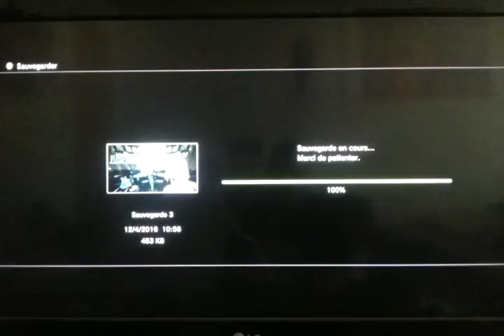PS3 FF XIII Vestige de Pulse